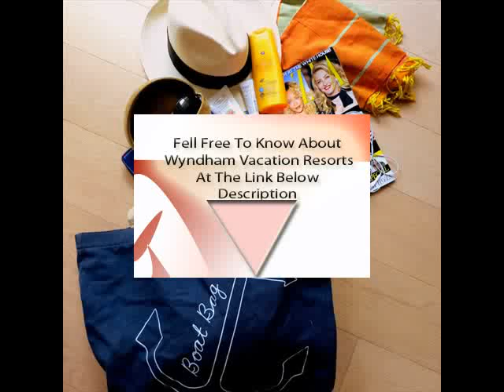Wyndham Vacation Resorts Pagosa Springs Co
Wyndham Vacation Resorts Pagosa Springs Co | Wan to Know About Wyndham Vacation ?